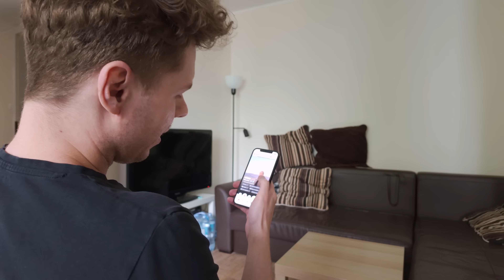Wymarzona praca ZNISZCZYŁA MI ŻYCIE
🔥 Najfajniejszy kurs UI/UX – LEPSZY PROJEKTANT. Musisz sprawdzić, zbiera fantastyczne opinie!
📖 Darmowa lekcja z mojego kursu UI – naucz się projektować tooltipy.
Opowiem Wam historię o tym, jak spełniłem swoje marzenie i dostałem pracę jako UX designer w znanej korporacji. Niestety, to, co miało być pracą życia, okazało się totalnym koszmarem, który doprowadził mnie do załamania nerwowego i zwolnienia. To przestroga dla wszystkich, którzy marzą o pracy w korporacji. Pokażę Wam ciemną stronę medalu i opowiem o tym, jak ważne jest dbanie o swoje zdrowie psychiczne.
Zapraszam na Discorda, gdzie gadamy sobie o projektowaniu na luzie. Jest miło! 👾
🙌 Dołącz do mnie:
Song: Makai Symphony - Dragon Castle
Song: Dj Quads - Blushes